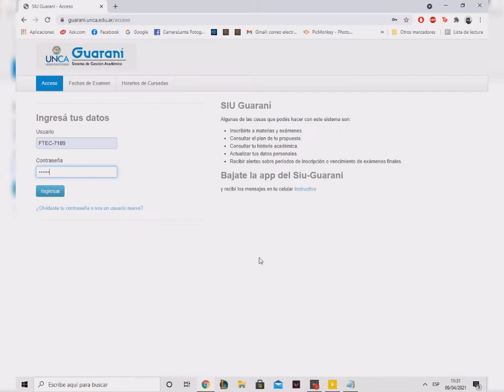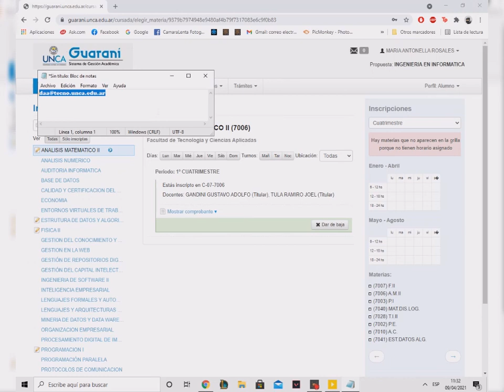Inscripción a Materias en el SIU